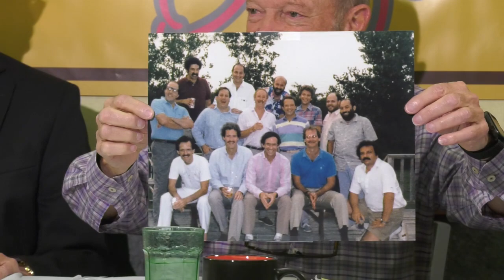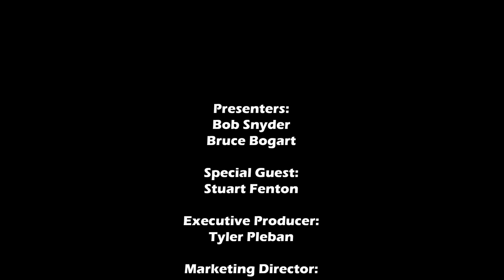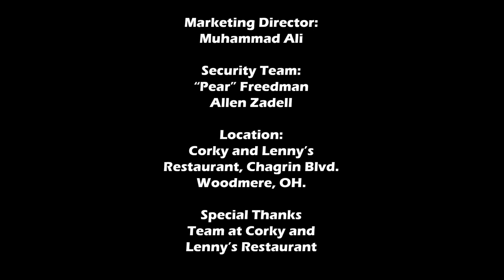(S3 E15) The Fabulous Boomer Boys: Stuart Fenton